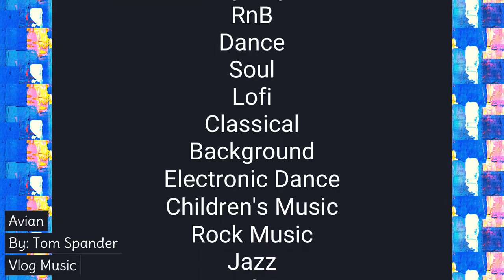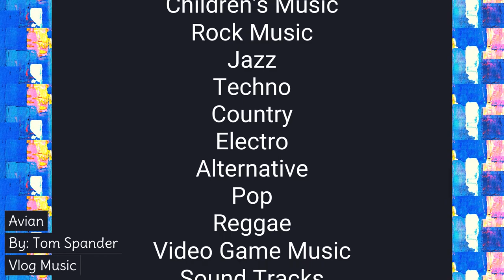Avian by Tom Spander (Music Medley) No Copyright Background Music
SONG: Avian by Tom Spander